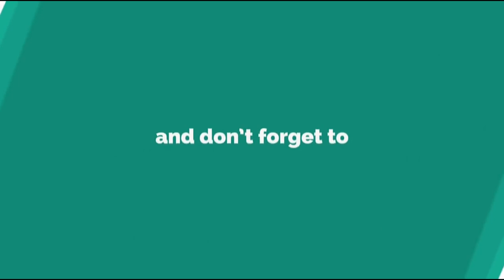Heavy Rain In Melbourne | Konkan, Malvan, Mumbai Te Melbourne -- मुक्काम पोस्ट मेलबर्न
Vlog 5.0 -- Havey rain started in Melbourne and for some moment, It felt like I am at my Home in Mumbai. So decided to click this short video to capture those memories, hope you like this video.

मेलबर्नच्या शहरातील जीवनशैली आणि संस्कृतीच्या अधिक व्हिडिओसाठी आमच्या चॅनेलची सदस्यता घ्या - मुक्काम पोस्ट मेलबर्न